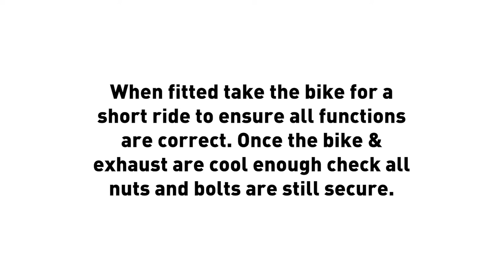KTM Duke 390 Scorpion Exhaust Fitting Guide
If you haven't already, get yourself this Scorpion exhaust from the following link!

With its history dating back to the 1930’s KTM has a chequered past of highs and lows but since the 1990’s the Austrian manufacturer has been going from strength to strength and in that time has grown to be one of the most successful brands in motorsports with numerous Dakar Rally victories to name a few. Since the launch of their first street bike in 1994 KTM have been quick to pass on their knowledge gained through motorsport making them one of the most sought-after brands around. Scorpions’ performance exhausts perfectly compliment the KTM’s looks and performance but most of all give a deeper sportier tone than the OEM exhaust.

Our leading technicians have developed through rigorous trial and testing a half system for the DUKE 390. Using dynamometer development combined with track to road technology Scorpion exhausts are cutting-edge performance products. Our branding is a hallmark for precision engineered exhausts, fabricated using premium high thermal tolerance T304 aerospace grade stainless steel tube that will endure through the harshest of conditions. We shape our pipework using CNC Mandrel bent large bore design which permits maximum performance by allowing a greater flow of exhaust gas.

Installation of this Scorpion system requires no changes to the bikes standard settings nor a remap. The OE system doesn’t require cutting for installation and as a result allows for straightforward installation when using our official Scorpion fitting guides. Riders will be able to indulge in a more tantalising tone with a much deeper sportier acoustic range that will epitomize the enduring quality of this product throughout its lifetime of service.

Scorpion exhausts provide a sharper throttle response and an increase in bhp. These improvements can be chalked down to our manufacturing process, high-flow silencer and healthy dose of weight reduction. With all these factors packed into our exhaust it’s no-wonder that upgrading a motorcycle with Scorpion has been described as taking a bikes rideability to the next level and transforming the riding experience!

Our signature silencers are instantly recognisable due to popularity with motorcyclists worldwide, maintaining the unchanging standard of unrivalled Scorpion build-quality. The silencer is not only one the most technically intricate components of the exhaust system but one of the most visually eye-catching. For this reason, we offer a selection of silencer styles and finishes depending on motorcycle model and manufacturer.

The DUKE 390 can be fitted with the Serket Taper or Red Power style of silencer, our Serket Taper silencer can be finished in either carbon-fibre or stainless steel and the Red Power silencer is offered in brushed stainless or black ceramic.

Riders wanting to take the next step in exhaust performance, Scorpion technicians have provided the solution with our de-cat pipework. The de-cat pipework removes the bulky OE catalyst resulting in unobstructed gas-flow and is perfectly engineered for those riders pushing the boundaries of exhaust performance. (For closed circuit use only)